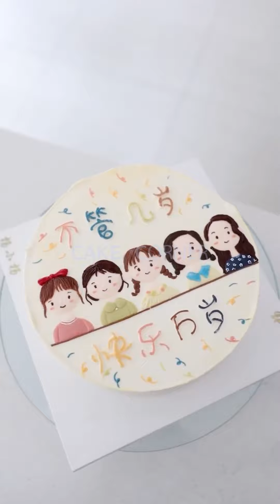Tasteful Cake Compilation & Yummy Dessert | Amazing Birthday Cakes Decorating